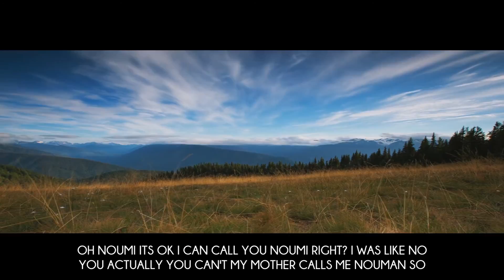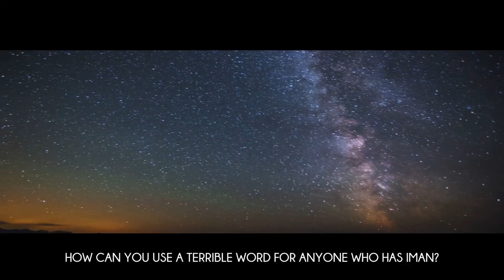Video after my holiday 147